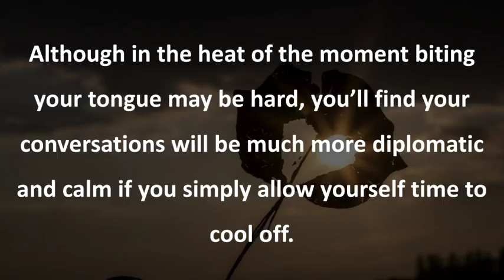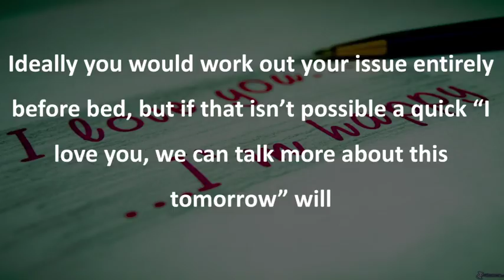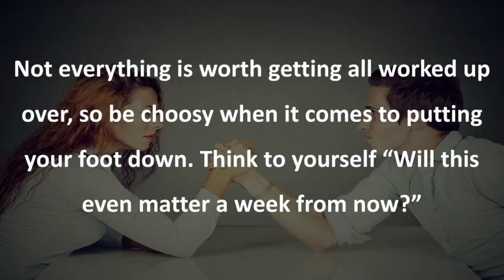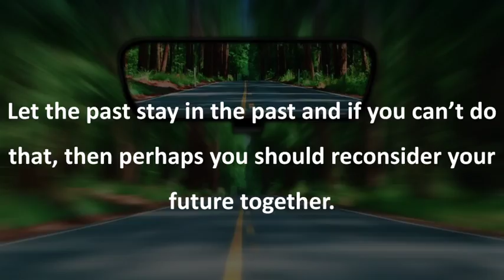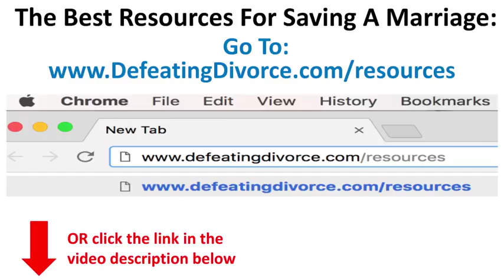How To Avoid Arguing And Stop Fighting With Your Husband Or Wife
Constantly arguing with your spouse? Here's how you can avoid arguing and stop fighting with your husband or wife.

These are the same strategies my wife Emily and I used to diminish the frequency and magnitude of our arguments and ultimately help us get along better in our relationship.

We feel confident that if you implement these strategies mentioned in the video you will be able to get back to the things that really matter in a relationship more quickly, such as spending quality time together and growing as one instead of growing apart through fighting and arguing.

Defeating Divorce is a participant in the Amazon Services LLC Associates Program, an affiliate advertising program designed to provide a means for sites to earn advertising fees by advertising and linking to amazon.com.

Defeating Divorce is a channel that is dedicated to helping others save and strengthen their marriages. If you're looking for videos on how to save a marriage or how to fix a marriage, then you have come to the right place. This channel is run by us, John and Emily,  a married couple that is all too familiar with what it's like to be on the brink of divorce and what it takes to save a marriage. It is our hope that in creating this channel we can reflect on what worked for us and in turn offer it as guidance to those who are currently struggling in their own marriage and stop divorce.